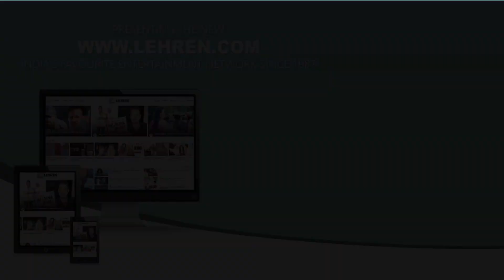Shivin Narang Talks About His Experience On Khatron Ke Khiladi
Shivin Narang share details about his latest web film Dheet Patangey.